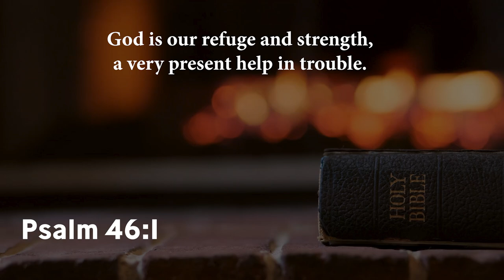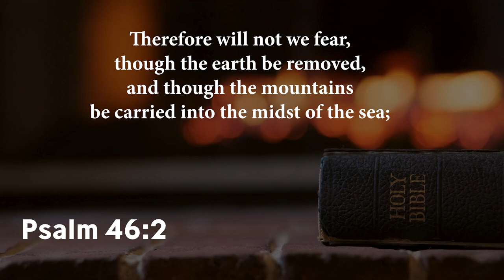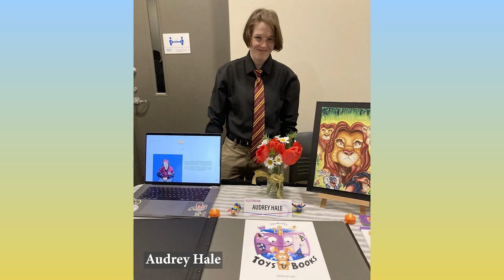Bishop Wooden | "God Is Our Refuge!"